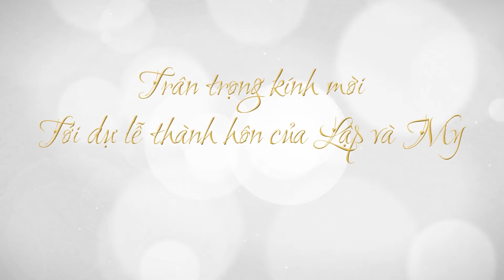Lập & My Wedding invite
Follow Invitation

Time: 2015 / 10 / 11 - 10h
Add: Our Home